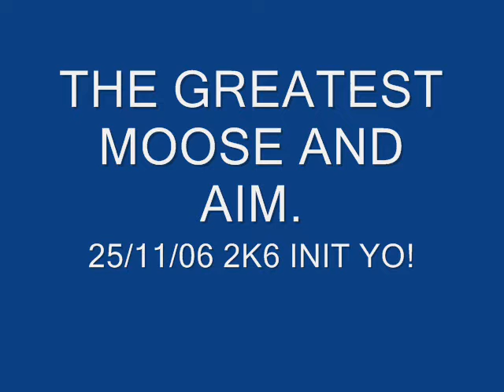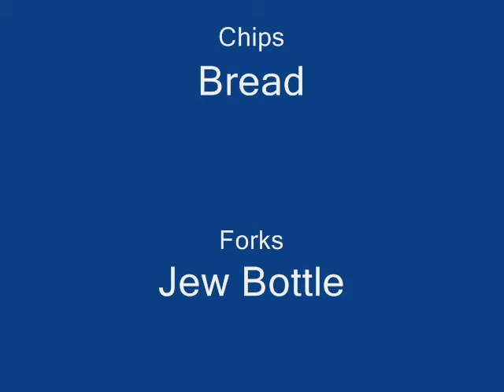Moose And Me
steeeeeeamin